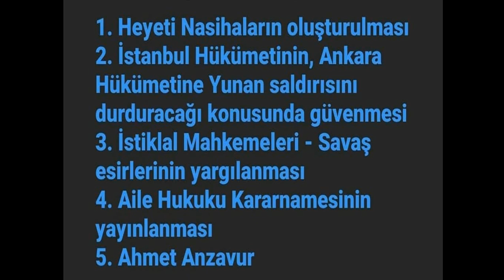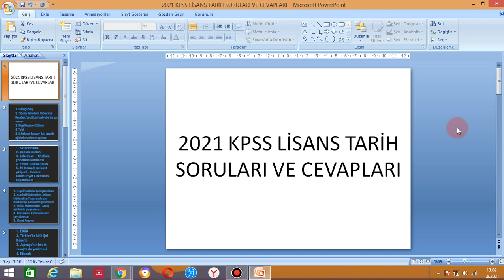2021 KPSS LİSANS TARİH SORULARI VE CEVAPLARI (GÜNCELL)